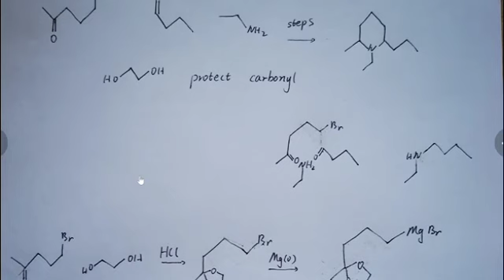UBC CHEM 213 organic chemistry University of British Columbia英属哥伦比亚大学